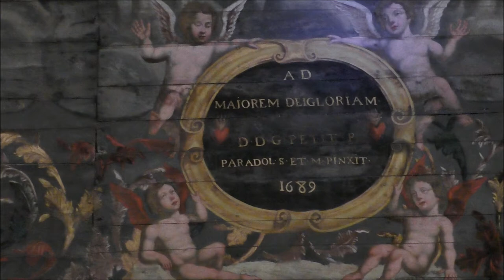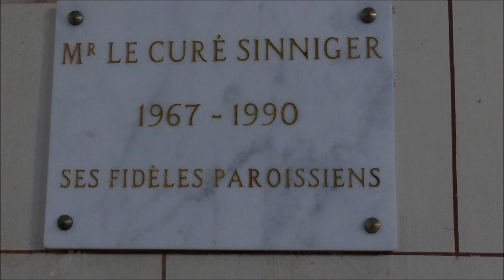SAIN-PAUL DE LIZONNE (Dordogne)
Eglise Saint-Pierre - Saint-Paul.
20 Septembre 2020